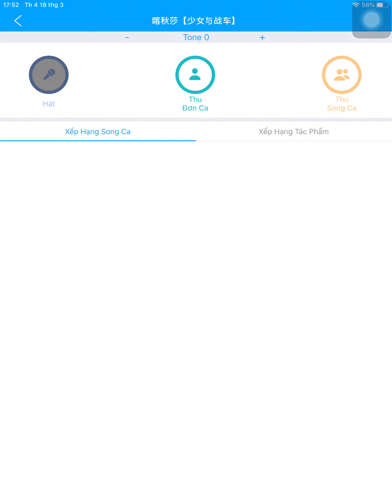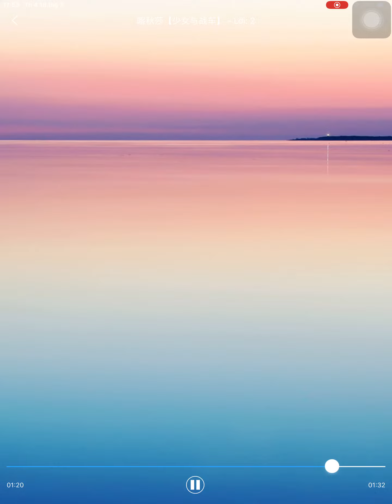喀秋莎 - 卡啦ok